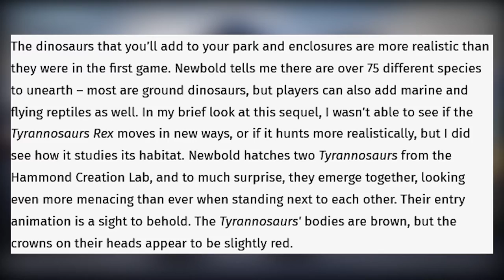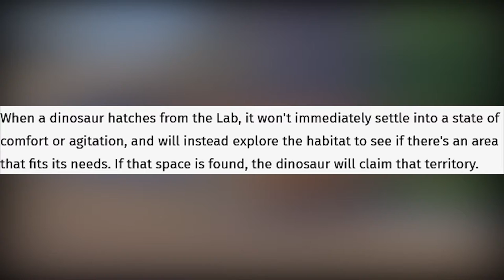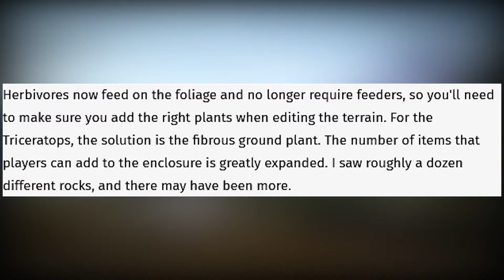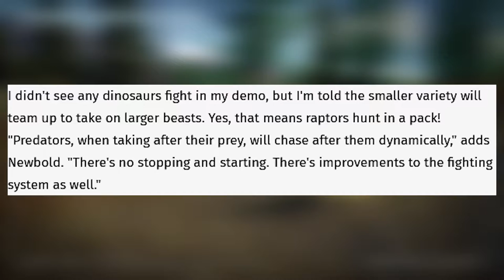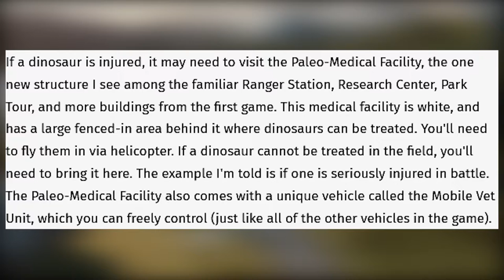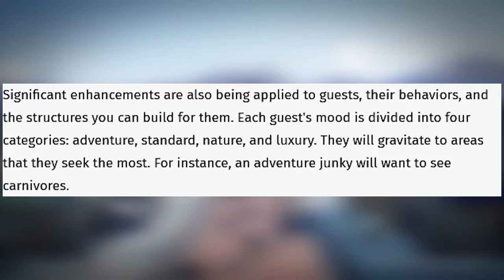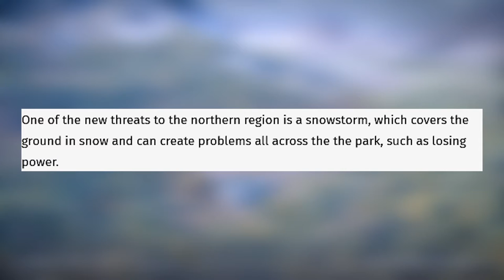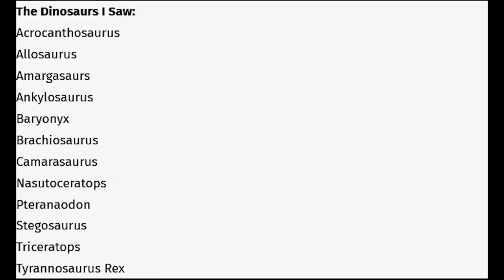PACK HUNTING AND MORE DETAILS!! - Jurassic World Evolution 2 | News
Thank you so much Andrew Reiner for provides new info and details about Jurassic World Evolution 2. There are a lot of new things confirmed in this game; customization , pack hunting, raptors fight back, foliage, etc. So here, let's take a look every details that Andrew given to appreciate him and let go some of our curiosity of this game.

Raptors Hunt In Packs! Exclusive First Details For Jurassic World Evolution 2